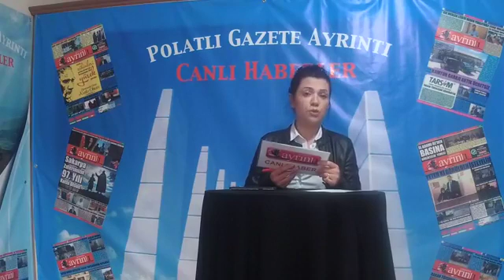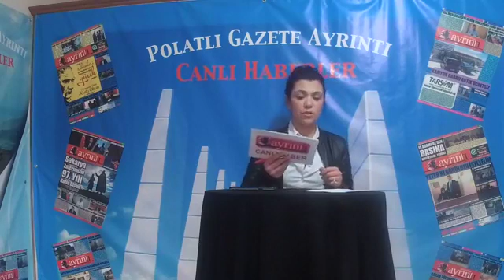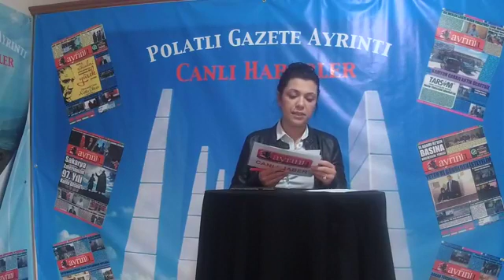21 Mart Ayrıntı Canlı Haber...